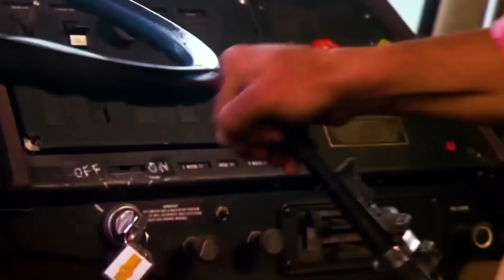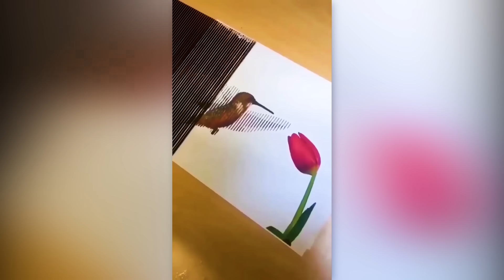World's Most Amazing Skills And Talent !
World's Most Amazing Skills And Talent Ever. People are awesome!

Even though you may be incredibly talented at something there will always be someone who’s just on another level! And they are often so talented that you wonder if they’re even human. Today, we’re going to show you these very people with the world's most amazing skills and talent ever!